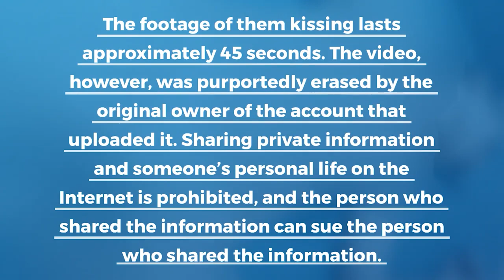Watch Santi Millan and Marita Alonso Video Here: Found Link, Age, Wife, Trending, Video Scandal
The news has been coming from the entertainment sector which is related to the actor Santi Millan and Marita Alonso who has finally revealed their relationship to the public?